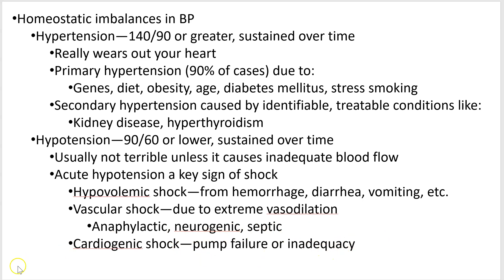2402 Lecture Chapter 19 Blood Vessels 5 PowerPoint Screencast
Hypertension and hypotension.